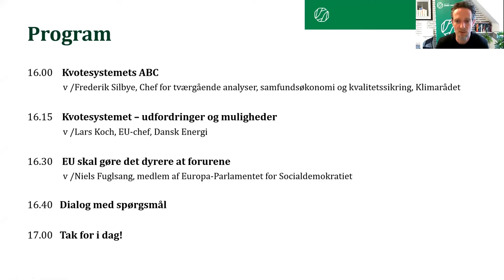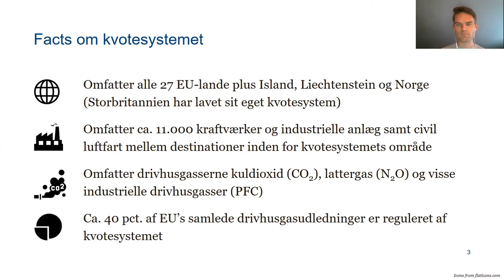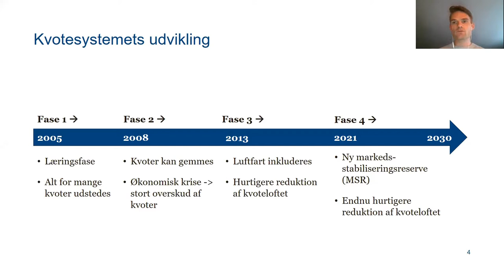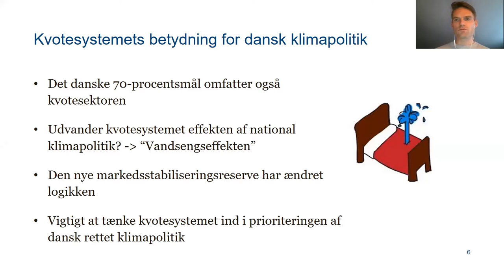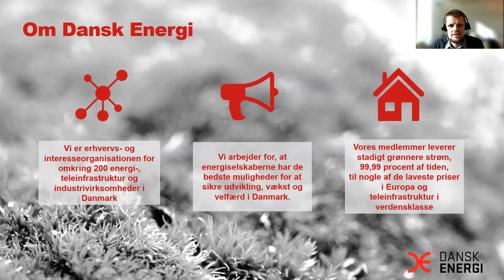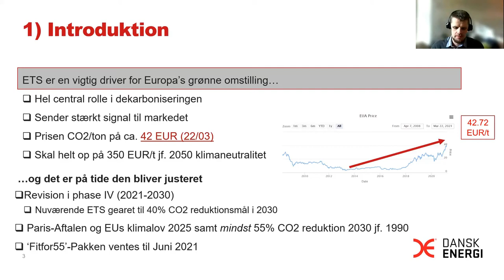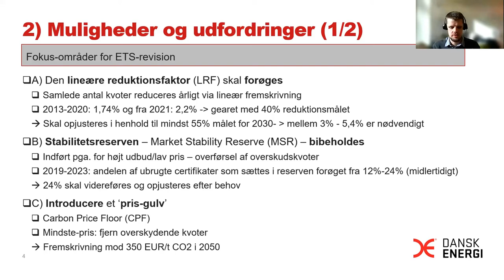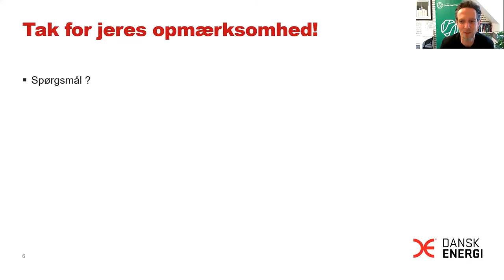EU's CO2 kvotesystem - Webinar med Klimarådet, Dansk Energi og MEP'er Niels Fuglsang (S)